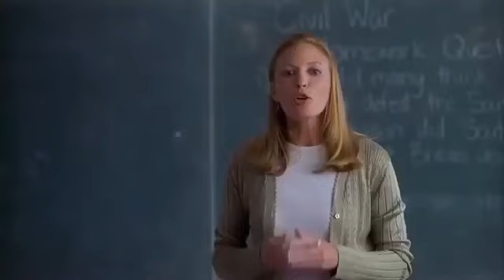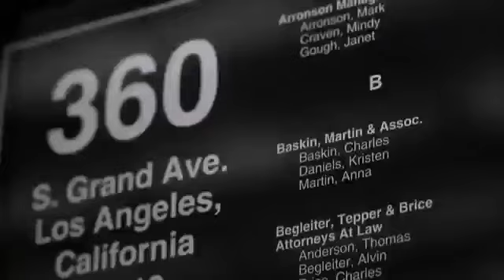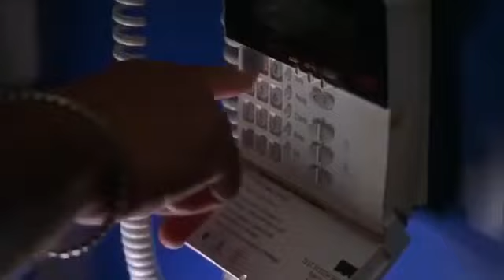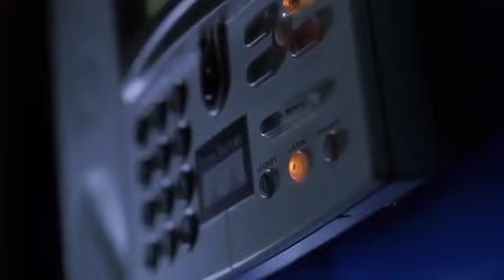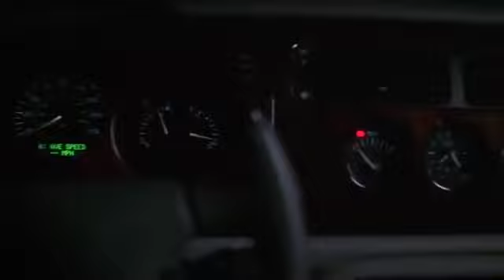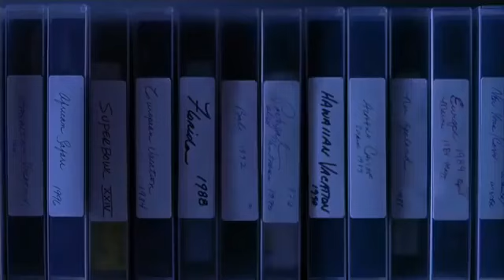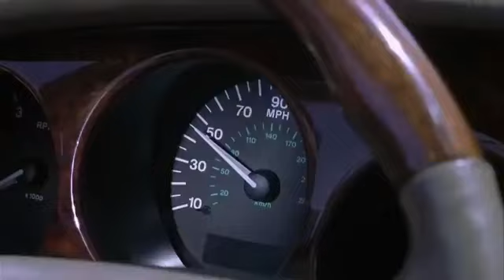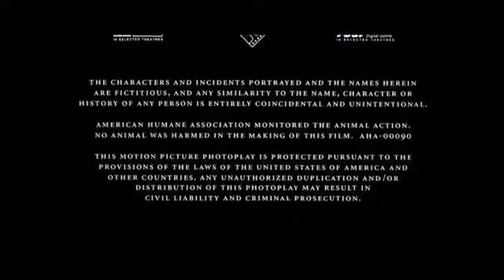Terror/Suspense Filme Dublado